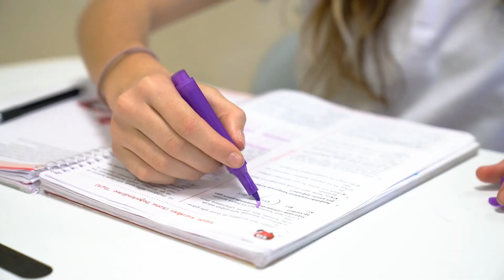İSTEK Semiha Şakir Okulları Tanıtım Videosu